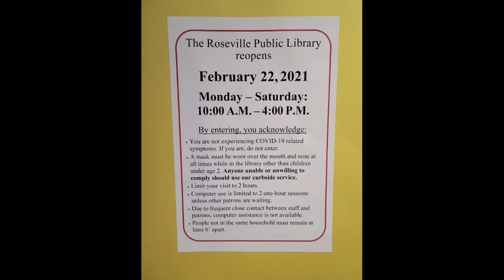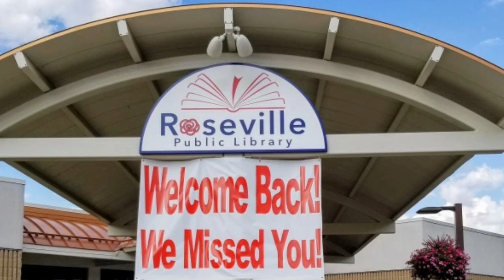Welcome back!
The library will re-open to the public on Monday, February 22, 2021. Please watch for more information.